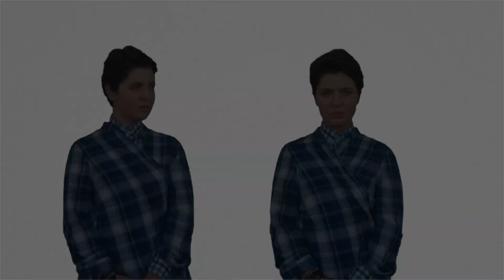Can you see the difference?